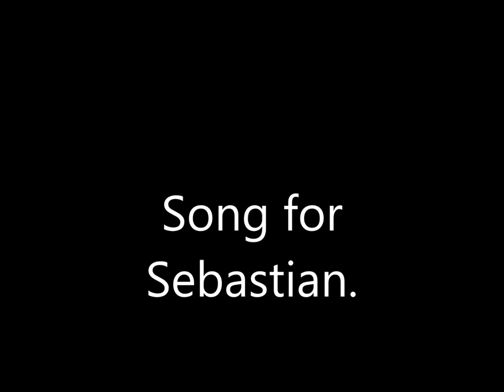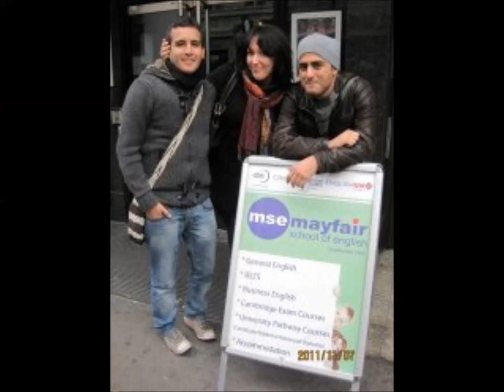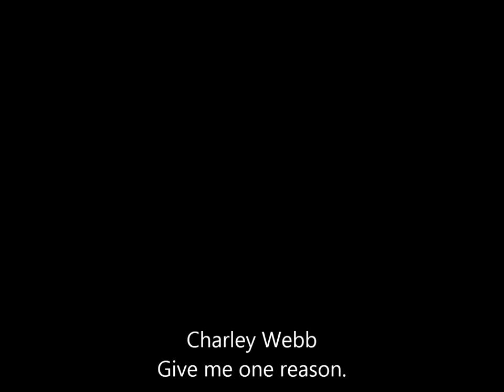Give me one reason. Charley Webb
A special thank you to Teddy Miller Alessio Amore and Joao Loureiro who made this possible! Awesome musicians :)